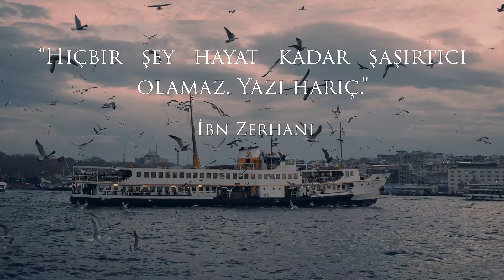Orhan Pamuk-Kara Kitap | Roman Özeti ve Detaylı İnceleme 📚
Merhaba, ben Buse Asena Demir. Türk Dili ve Edebiyatı Bilim Uzmanıyım. İlgi alanlarımla bilgi birikimimi harmanlayarak videolar çekiyorum. Bu videomda sizlere Nobel Ödüllü yazar Orhan Pamuk'un üstkurmaca ve metinlerarasılık tekniklerini sıklıkla kullandığı "Kara Kitap" isimli romanından bahsedeceğim. Bu videonun kapsamı Kara Kitap roman özeti ve Kara Kitap detaylı incelemesidir. Keyifli seyirler dilerim.

00:00 Giriş
02:17 Kitabın Konusu ve Özeti
12:32 Kitabın İncelenmesi
23:23 Bitiş